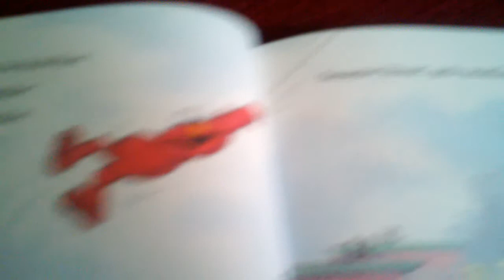Can you tell me how to get to sesame street part 2